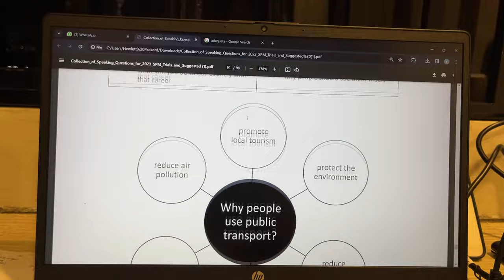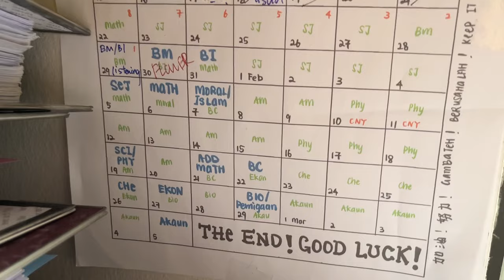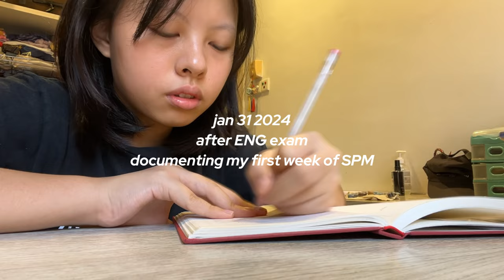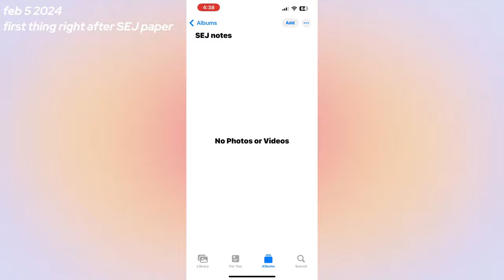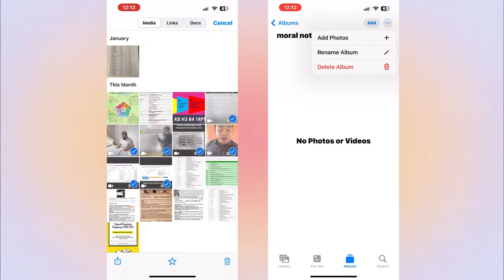[ENG] SPM VLOG PART 1 📚| study w/ me 📖 + mental health declining 🫠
glad that it's over... but its a journey that's worth jointing down. turn on the cc for eng subs! spm vlog part 2 is up 🎥👀

toodles,
wanqi